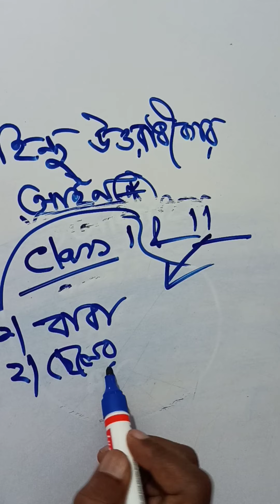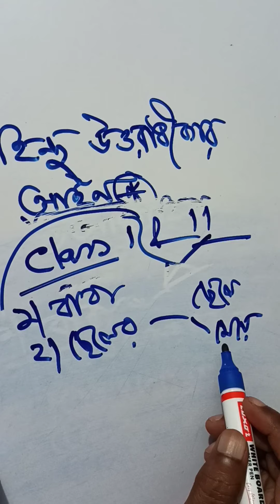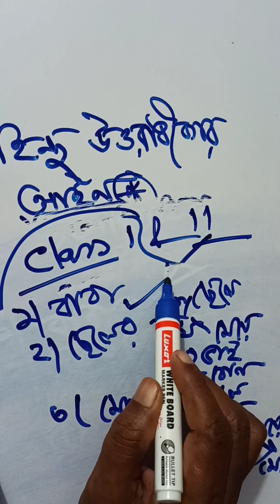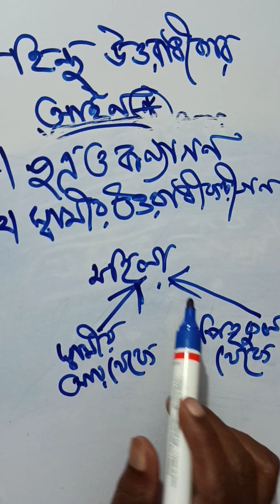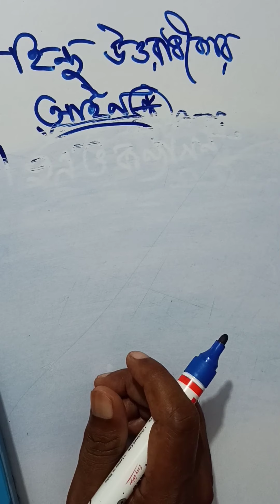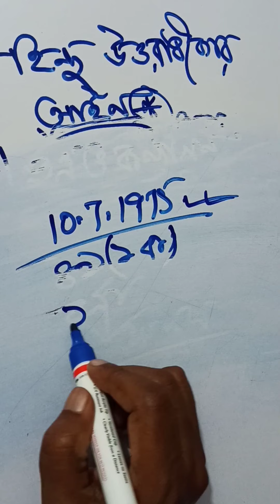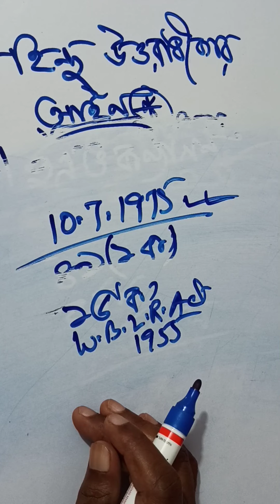হিন্দু উত্তরাধিকারী আইন 1956 ** ওয়ারিস বর্গা